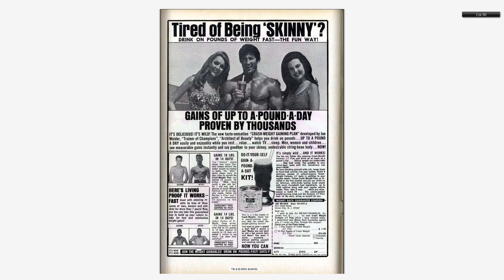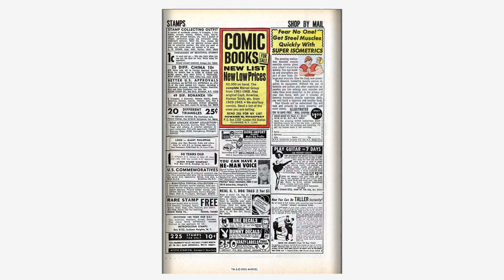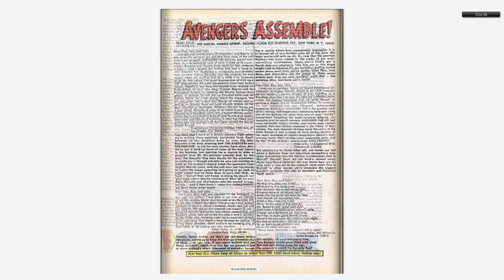Comics - The Avengers v1 053 - (196806) - By Back To The 80s 2